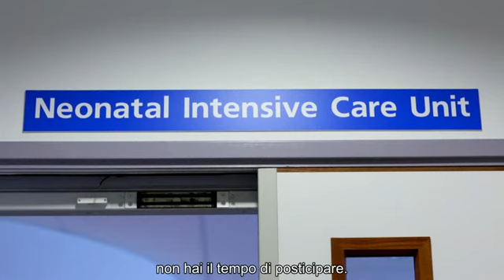L'impatto della terapia NHF al Rosie Hospital | F&P Healthcare